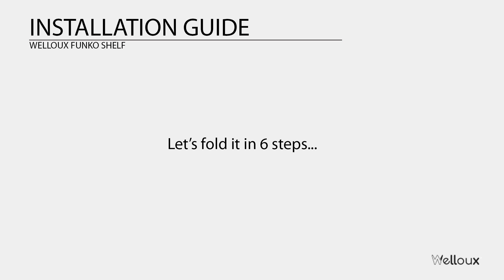Funko Shelf Installation Guide by Welloux